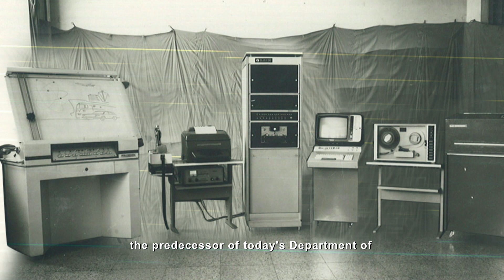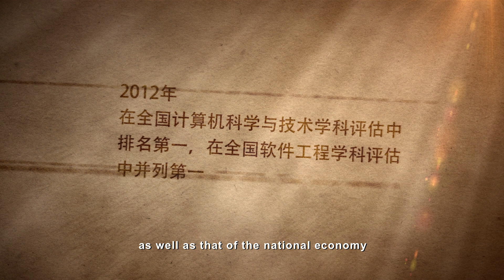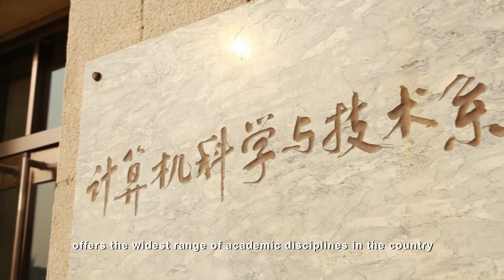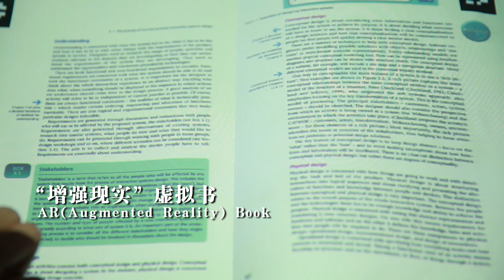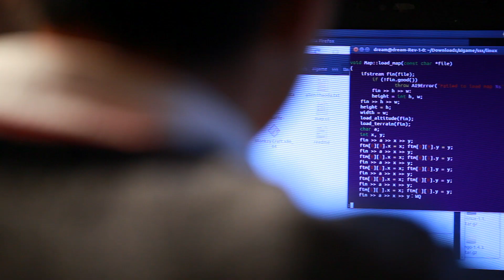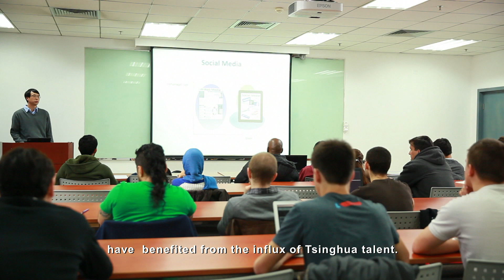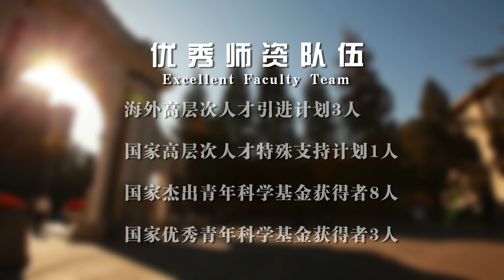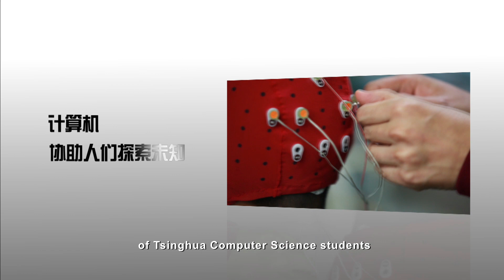Computer Science at Tsinghua, welcome to THDCST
Tsinghua University’s Department of Computer Science and Technology (THDCST) is ranked 1st as the best university for computer science in the latest 2020 World University Rankings by U.S.News.

Established in 1958, THDCST has grown into a department offering the most comprehensive disciplines in computer science in China, as well as producing cutting-edge research in its 4 research institutes and State Key Laboratory of Intelligent Technology and Systems.